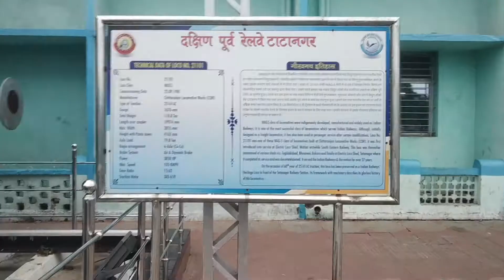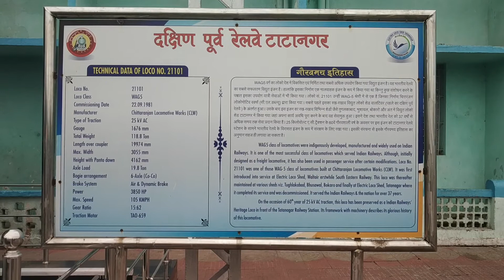Electric Loco Engine 21101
Made in India, Electric Loco Engine 21101, resting in Tata